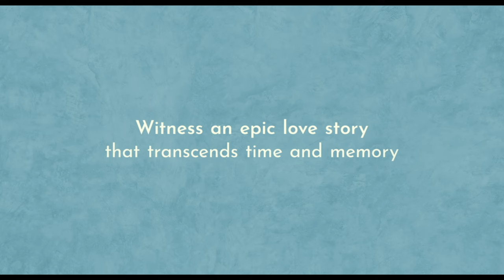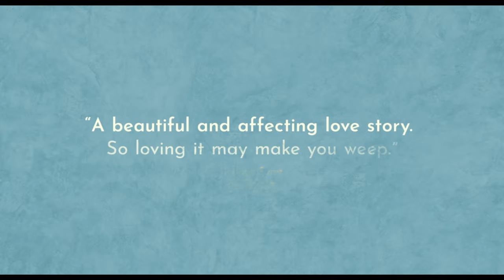The Eternal Memory - Official UK Trailer